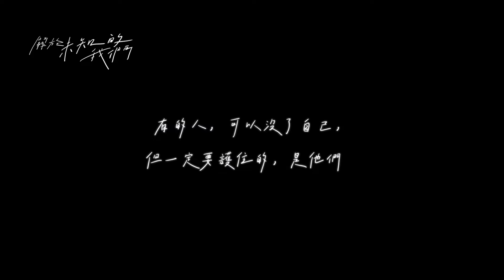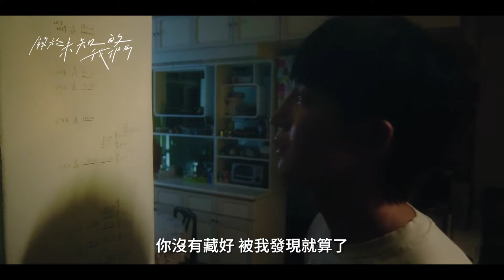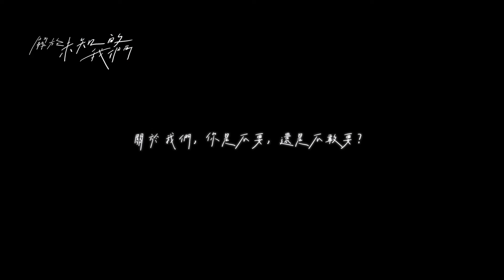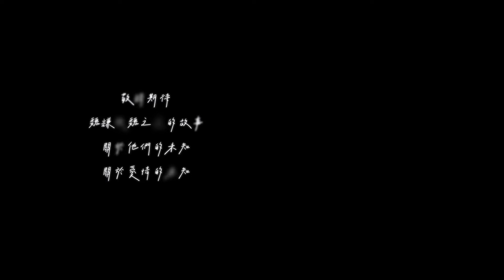關於未知的我們 Unknown | 「在無盡的黑暗裡，你是我唯一的光」 | ✨超長片花驚喜放送✨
00:00 YOUKU國際版網頁
01:00 下載YOUKU國際版APP看全集

改編自 晉江文學 作者 Priest《大哥》

✨2月24日起，每週六晚20:00溫情放送✨

關於未知的我們 Unknown | 哥哥為了你，不能倒，必須得贏🥊 | 預告Trailer

魏謙（邱宇辰飾演）年幼喪親，一肩扛起家庭責任，除了撫養親妹妹魏離離（林思廷飾演），還意外收養了弟弟魏之遠（黃宏軒飾演）。為了弟妹，魏謙不要命地打黑工賺錢，幸好有一起長大的好兄弟三胖（金在勳飾）將他拉回正軌。當生活逐漸步上軌道，小遠卻坦承自己喜歡的人是哥哥，進而強吻了魏謙，魏謙一氣之下將小遠送出國，內心才感受到似乎缺了一點什麼，沒有血緣的兩人最後只能是家人、兄弟？還是能跨越那一條禁忌界線，成為戀人？

導演：姜瑞智
主演：邱宇辰 / 黃宏軒 / 林思廷 / 金在勳
特別演出：梁正群 / 楊子儀 / 張楷奕 / 梁湘華 /  林昀希 / 林子閎 / 邱勝翊